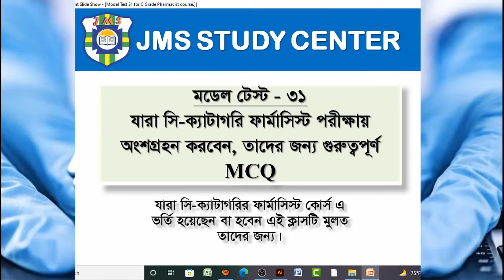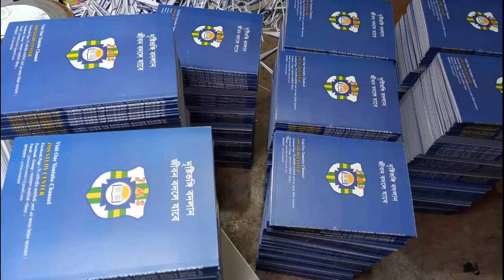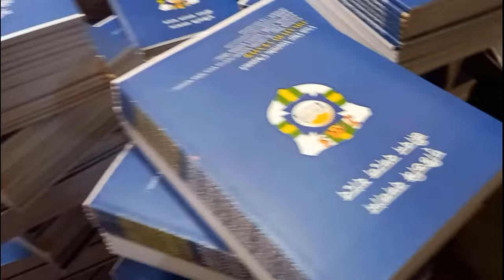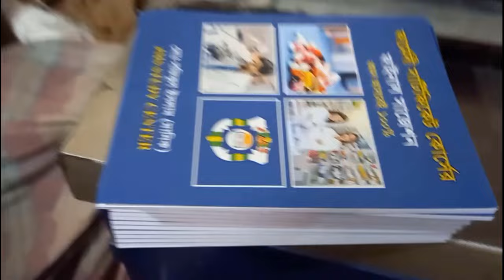Model Test 31 for Pharmacy Registration certificate course.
ফার্মাসিষ্ট ট্রেনিং কোর্স । কিভাবে ফার্মাসিস্ট ট্রেনিং কোর্স করবেন? ফার্মাসি কোর্স।ফার্মাসি কোর্স ঢাকা। ফার্মাসিস্ট ট্রেনিং সেন্টার কোথায় কোথায় অবস্থিত? বাংলাদেশ ফার্মেসী কাউন্সিল।ফার্মেসী শিক্ষা। ফার্মাসিস্ট কোর্স কোথায় করা যায়? ফার্মেসি কোর্স কোথায় করব? ফার্মেসি কোর্স 2022,ফার্মাসি কোর্স। কোর্স কোথায় করব। ড্রাগিস্ট এন্ড কেমিস্ট সমিতি। কিভাবে ফার্মাসিস্ট কোর্স করব? কিভাবে ফার্মেসী কোর্স করবো? কিভাবে সি-ক্যাটাগরির ফার্মাসিস্ট কোর্স করবো? ফার্মেসি কোর্স কোথায় করব? c category pharmacy. c category pharmacy course. pharmacy course. pharmacy course details. c category. pharmacy course details. pharmacy course in Bangladesh. pharmacy. pharmacy technician. diploma course in Bangladesh. Model Test -31.